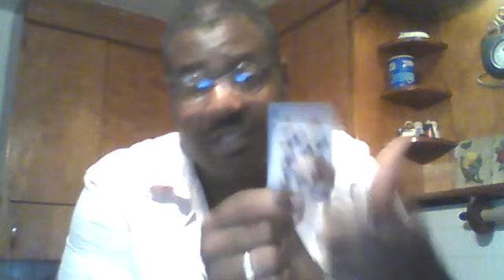DivineMasculine / DivineFeminine Weekly Wrap Up!!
LLE.Ascension Weekly Wrap Up!!
(August 15th - August 22nd)
$35 TwinFlame or Personal Readings
$50 Lifecoaching sessions!!
(3 Readings) (1 Low Price)
danielboomlle - Instagram